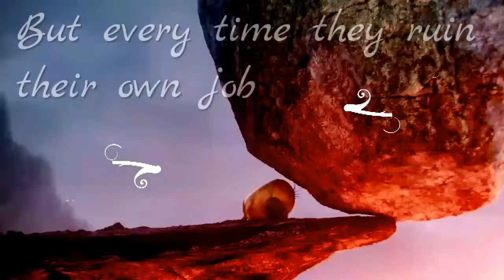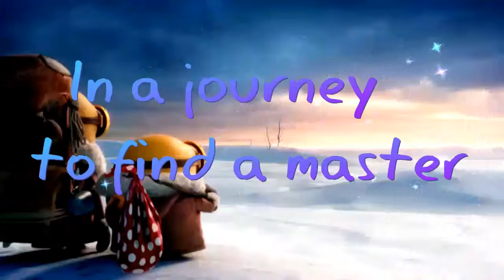Minions (trailer) -fan made